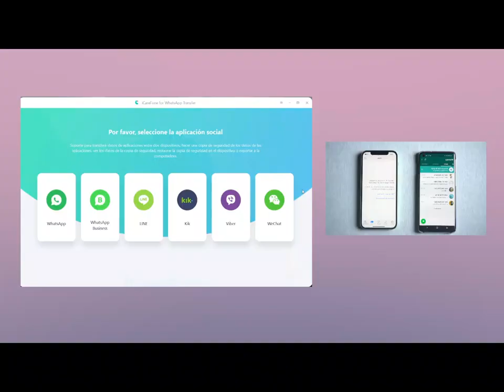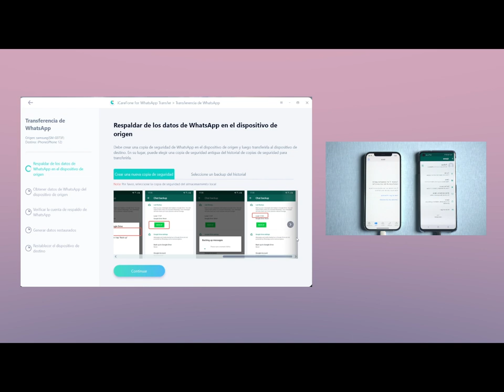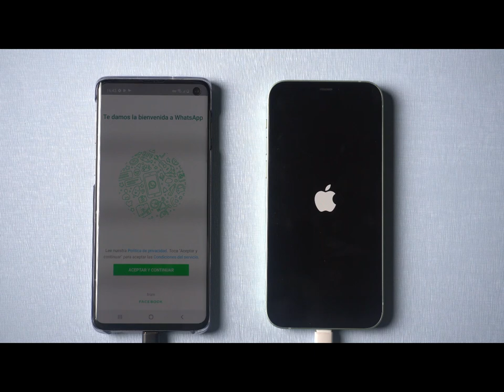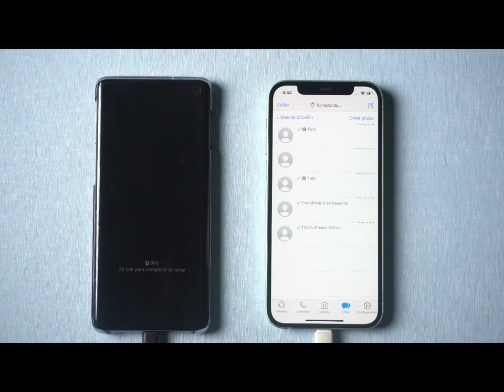[Fácil y útil] Cómo pasar WhatsApp de Android a iPhone 2021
Aquí te ofrecemos una forma fácil para transferir whatsapp de android a iPhone, leer más

iCareFone - WhatsApp transferencia admite pasar WhatsApp/WhatsApp Business de Android a iOS, incluidos videos, imágenes y archivos entre Android & iOS, Android & Android, iOS & iOS sin limitaciones.

0:00 Introducción
0:52 Realizar una copia de seguridad en Android
1:27 Obtener datos de Android
1:30 Verificar la cuenta de respaldo del WhatsApp
2:20  Generar los datos
2:26 Acceder WhatsApp en el dispositivo iPhone

📃 Artículo relacionado: Cómo pasar las conversaciones de WhatsApp de un móvil a otro

🎥Vídeo relacionado: Cómo pasar mensajes de WhatsApp de Android a iPhone

Canal YouTube oficial de Tenorshare para compartir videos de cómo funcionar sus productos:  Recuperación de datos iPhone, Reparación del sistema iOS, Gestor de archivos iOS, Reparación de iTunes, Recuperación de WhatsApp, Reparación del sistema Android, etc.